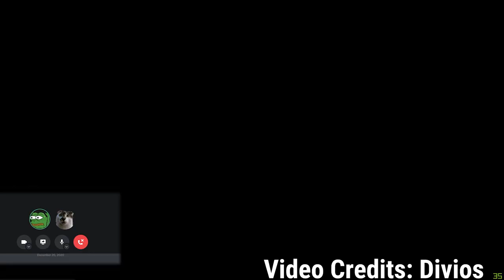The King of Snakes | Interview with BekiLL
Black Desert Online is a sandbox, living-world MMORPG. Experience fast-paced, action-packed combat, hunt monsters and huge bosses, fight with friends in a guild to siege nodes and region castles, train your life skills such as fishing, trading, crafting, cooking, and much more!

Players will enjoy jaw-dropping graphics, intuitive skill-based combat, and an immersive story encased in our expansive world that’s just waiting to be explored. Accompanied by a Black Spirit, a companion whose destiny is intertwined with their own, players will discover the secret of the Black Stones and the history of their corrupting effects.
FEATURES
Robust Character Creation Tools - Make the character YOU want to play.
Seamless Movement Throughout the World – No loading times necessary as you explore.
Combo-Oriented, Non-Targeted Combat - Take part in fast-paced, action-packed combat with skills that can be chained through combos.
Unique Weather and Climate - The weather and climate will have various effects on different zones that players can adapt to.
Day / Night Cycle – Along with unique weather and climate changes, the game revolves around a day/night cycle that alters NPC behavior and triggers various events based on the time of day.
Instanced Player Housing – From tents to palaces and everything in between, players can furnish and customize their own homes and can hire NPCs to keep your place clean or purchase things from the marketplace.
Mounted Combat – Utilize your trusted mounts on the battlefield and take advantage of their mobility and effectiveness in combat. Keep in mind, however, that mounts will need to be cared for, housed and protected as they can die in combat.
Boss Hunts - Group up with friends or other players to hunt down field bosses and world bosses to get that rare loot.
Siege Warfare - Massive free-for-all guild battles! Join a guild and participate in daily node wars or weekly conquest wars against many other competing guilds. Win the node or castle and claim it for a week to collect taxes to increase your guild funds.
Ocean Contents - Craft your boat and make sail to the vast oceans to fish, hunt ocean monsters and bosses, underwater exploring and gathering, quest missions, trade, and so much more.
Taming & Breeding - Catch and tame horses and elephants in the wild to make it your mount. You can also breed horses for better offspring with improved mount stats and skills.
Crafting - Enjoy all aspects of crafting in Black Desert from tools, weapons, armor, jewelry, boats, costumes, outfits, and more. Just about everything can be crafted in the world of Black Desert Online.
Profession - Take part and grow your character into a profession that can help your income. With professions like gathering, processing, cooking, alchemy, training, fishing, hunting, trading, farming, and sailing, you can choose to play Black Desert Online the way you want to.
SYSTEM REQUIREMENTS
MINIMUM:
OS: Windows 10 (32-bit or 64-bit)
Processor: Intel Core i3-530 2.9 GHz
Memory: 4 GB RAM
Graphics: GTS 250, GeForce 9800 GTX, Radeon HD 3870 X2
Network: Broadband Internet connection
Storage: 37 GB available space
Additional Notes: Screen Resolution: 1280x720
RECOMMENDED:
OS: Windows 10 (64-bit)
Processor: Intel Core i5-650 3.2GHz
Memory: 8 GB RAM
Graphics: NVIDIA GTX 970, AMD RX 480
Additional Notes: Screen Resolution: 1920x1080 or higher